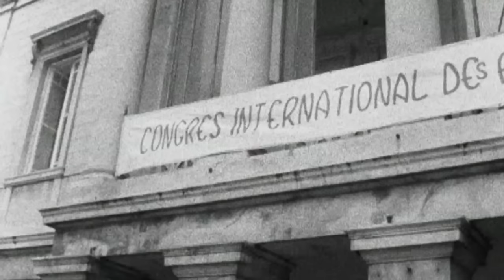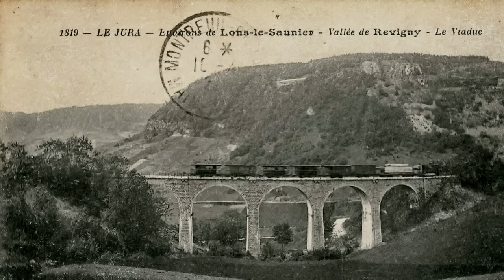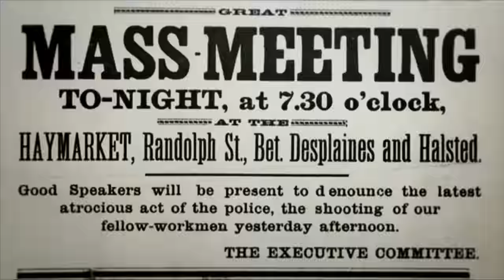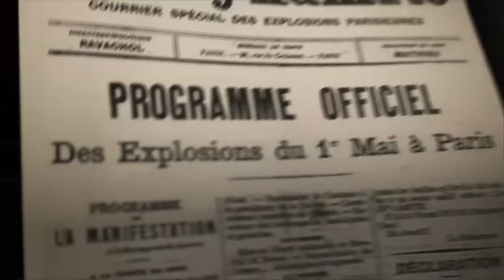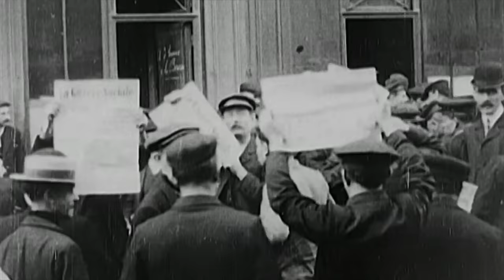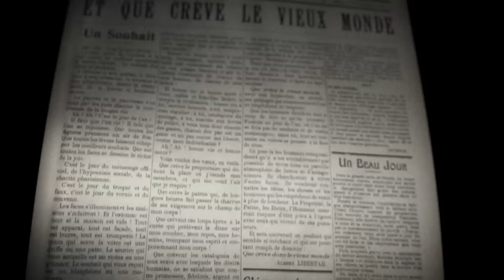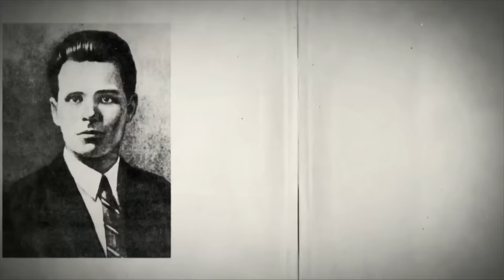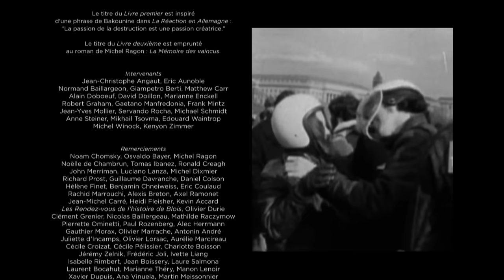Ni Dieu ni maître, une histoire de l'anarchisme de Tancrède Ramonet - version longue - Livre 1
Ce programme vous est offert par ACHAB.